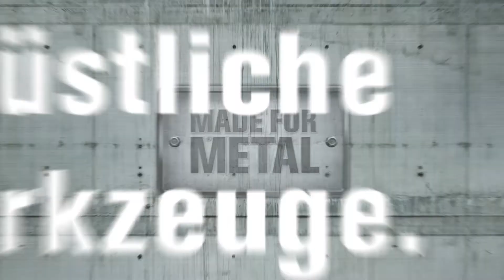Optimum cutting speeds thanks to 4-speed gearbox.